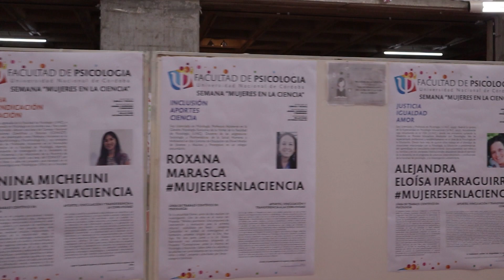Mujeres en la Ciencia - Facultad de Psicología UNC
El Día Internacional de la Niña y la Mujer en la Ciencia constituye una fecha clave para crear conciencia en torno a la necesidad de avanzar en planes de igualdad de género en el campo científico, al tiempo que inspirar y promover vocaciones científicas en las niñas.

En la actualidad, menos del 30 % de los/as investigadores/as en todo el mundo son mujeres, aún cuando la formación superior de las mujeres ha aumentado significativamente. Una vez dentro del mundo científico, las mujeres también enfrentan numerosos obstáculos para su desarrollo, el desafío es visibilizar y transformar.